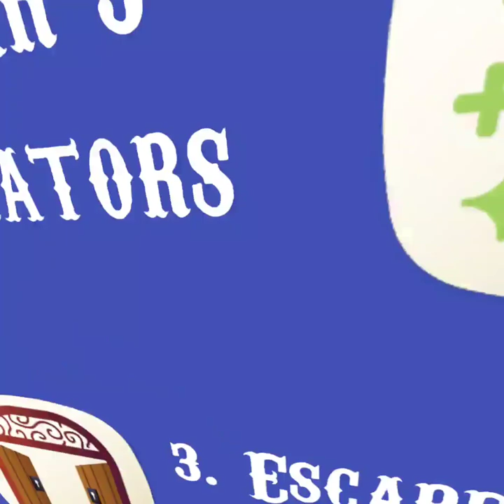🤡 We are what we repeatedly do. Excellence, then, is not an act, but a habit.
Let's play Oculus Quest 2,
Akinava plays MakeItToMidnight
game: RecRoom MakeItToMidnight